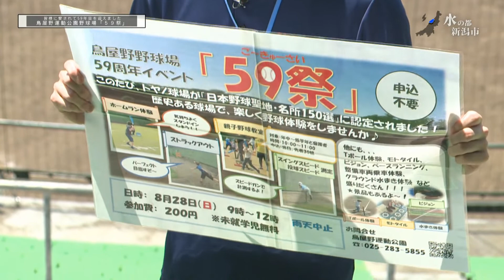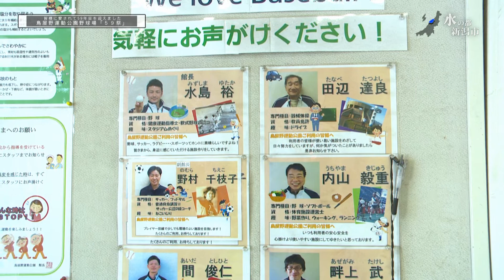鳥屋野運動公園野球場59祭